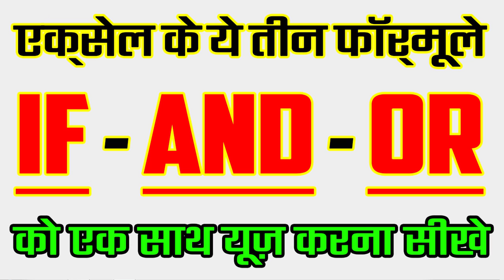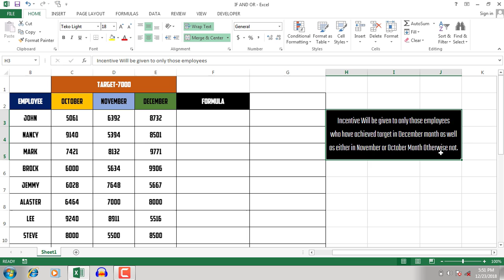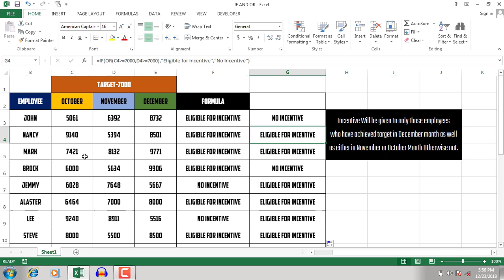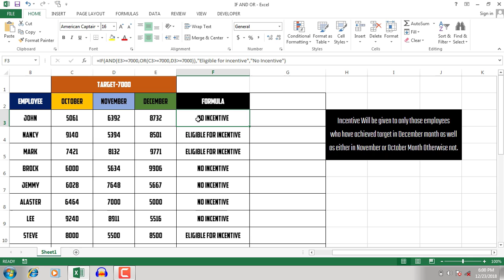How to use IF AND OR Formula Together in Excel in Hindi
Teachtoeach presents How to use IF AND OR Formula Together in Excel in Hindi. This video explains you in detail each formula if and or formula in excel with examples.

(1) IF Function : The Microsoft Excel IF function returns one value if the condition is TRUE, or another value if the condition is FALSE.

Syntax of IF Function : IF( condition, [value_if_true], [value_if_false] )

(2) OR Fucntion : he Microsoft Excel OR function returns TRUE if any of the conditions are TRUE. Otherwise, it returns FALSE.

Syntax of IF Function : OR( condition1, [condition2, ... condition_n] )

(3) And Function : The Microsoft Excel AND function returns TRUE if all conditions are TRUE. It returns FALSE if any of the conditions are FALSE.

How to use OR function in excel

Syntax of IF Function : AND( condition1, [condition2], ... )

It is a very difficult task to anyone. If you are really interested to learn this trick then this video never lets you down. On youtube, only just few videos are available on How to use Excel Logical Functions – IF AND OR Nested IF in Hindi.

Some Popular Videos are :-

7) Motivational Video for Students | अगर CBSE UP Borad Exam में फेल हो गए तो इस वीडियो को देखें